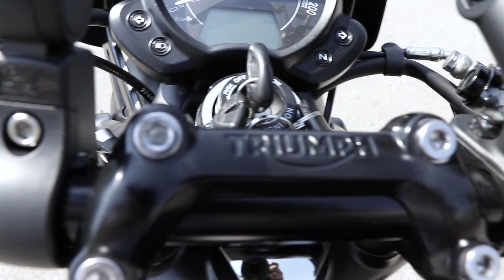The Murder of my TRIUMPH STREET TWIN - UPDATE 2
George Sully goes in on a 2016 Triumph Street Twin, customizing it from head-to-toe murdering it out completely. Heres the latest on his progress to date.